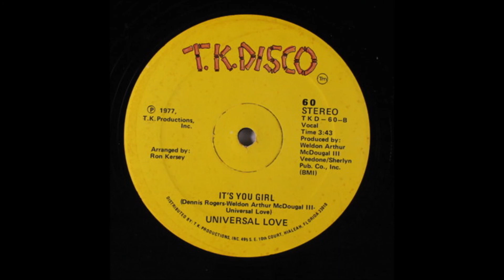Universal Love - It's You Girl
Pubblicato 1977
Weldon Arthur McDougal III